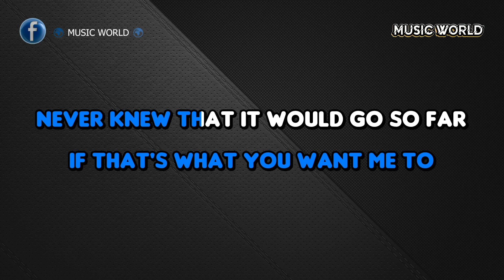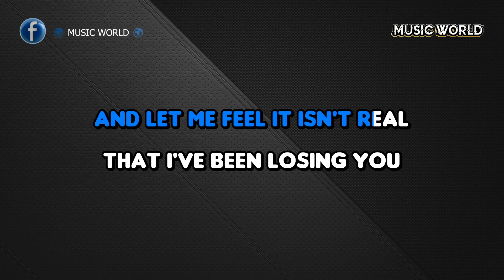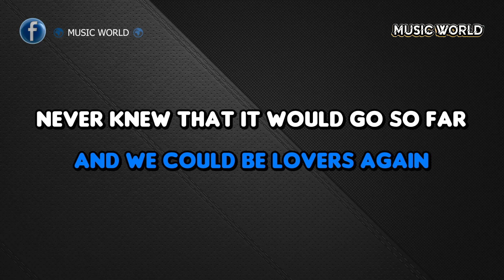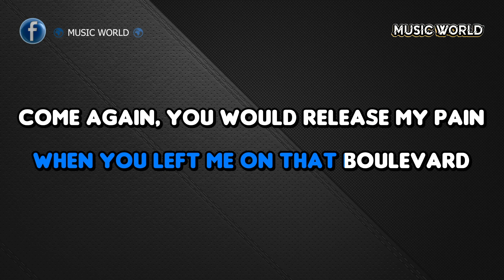Dan Byrd - Boulevard - KARAOKE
KARAOKES, COLLABORATIONS WITH SINGERS
KARAOKES, COLABORACIONES CON CANTANTES